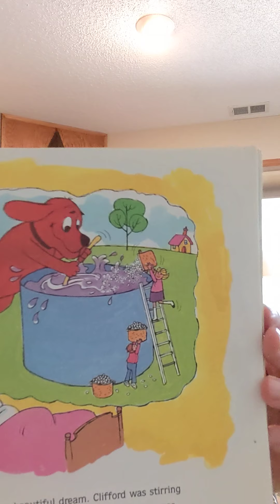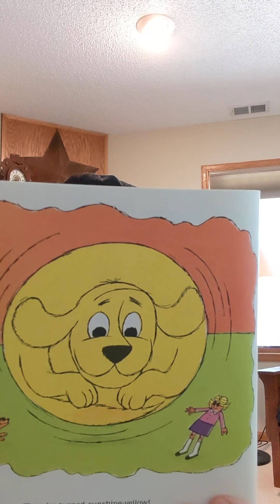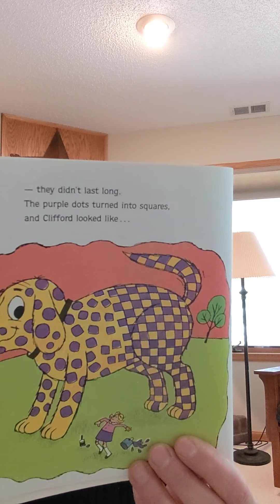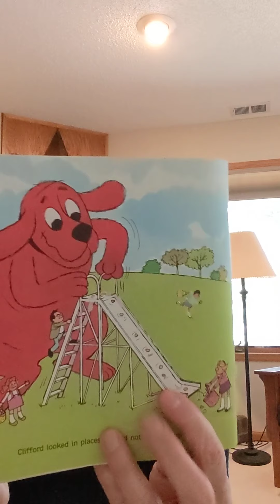Dr Oma Mary(2)